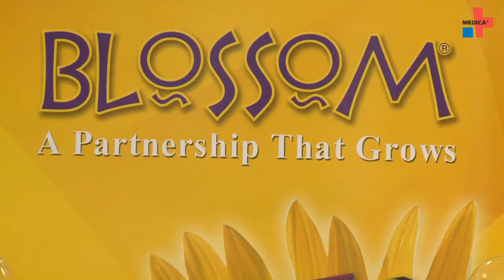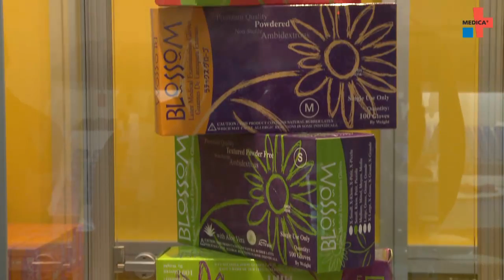MEDICA 2012: Blossom - Gloves for everyone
Latex free gloves in different colours and in different sizes - dentists, doctors and even hairdressers are enthusiastic of the products of Blossom.